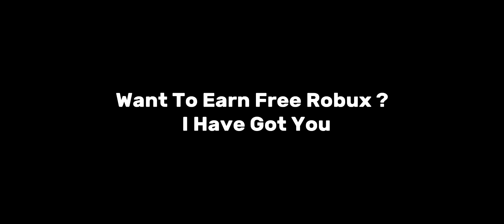[ Roblox Hack ] Blox Fruit Redz Hub Script New Updated Available Full Tutorial | No Key | Working 💯%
SCROLL DOWN FOR NEW UPDATED EXECUTORS VIDEO LINKS